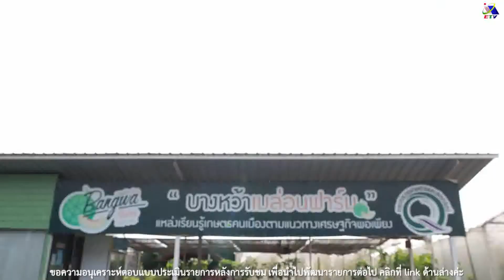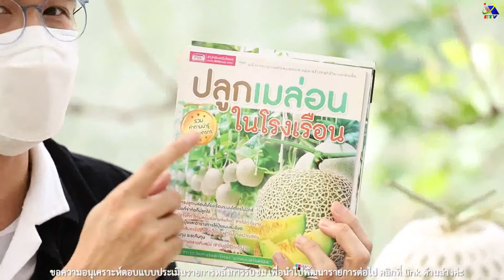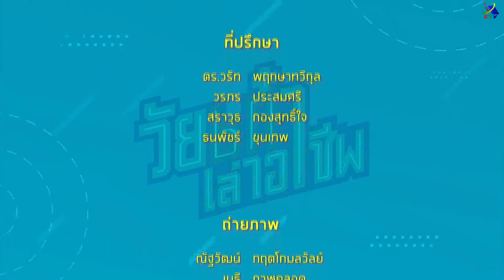วัยเก๋าเล่าอาชีพ ปี 2 ตอนที่ 15 ปลูกเมลอนในโรงเรือน